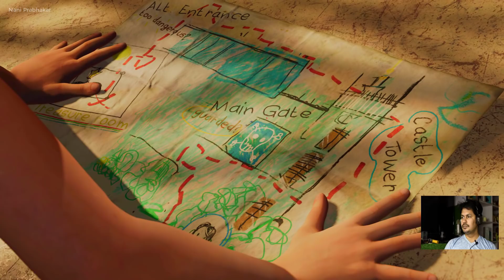Shadow of the Tomb Raider GamePlay Part-2: మచ్చల పులి వేట రెండవ బాగం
Skipping Video Time
Story: 4:44
Game: 11:40
Story: 28:44
Game: 31:31
Story: 41:05